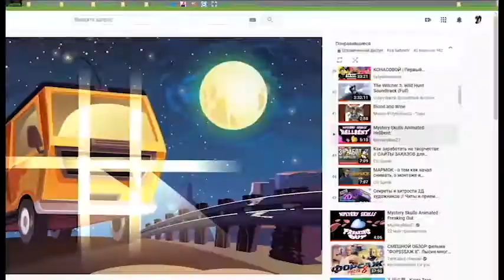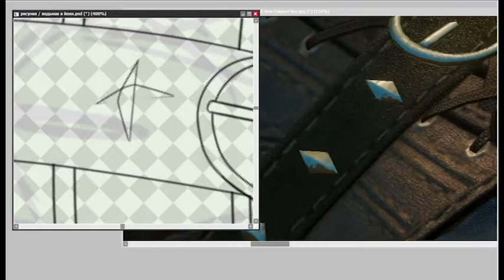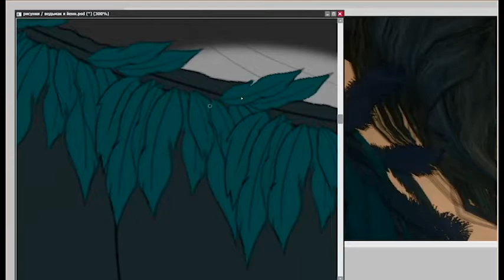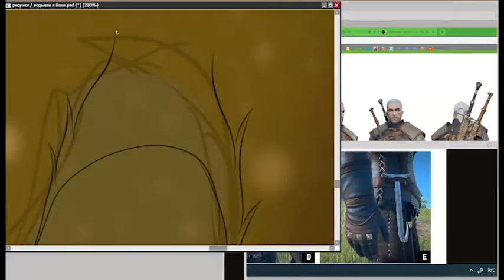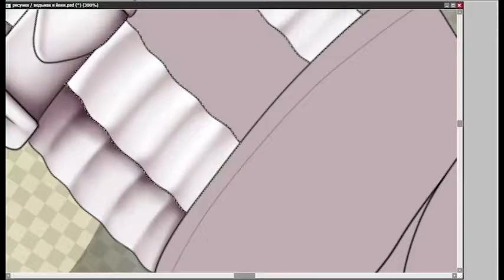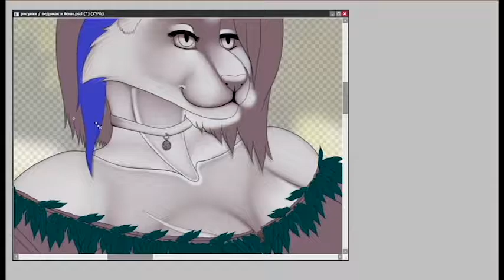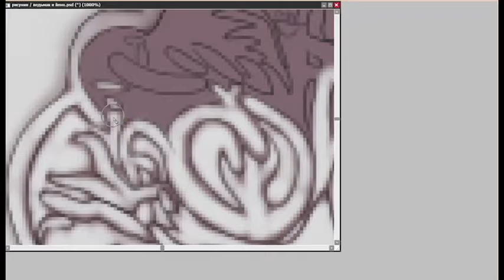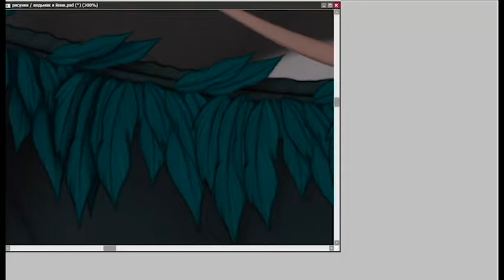Arrival in Tussent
New video with the drawing process
I was very much inspired by such a project from CD Projekt Red.
The Witcher 3 sunk into my soul so much that I as an artist really wanted to portray him. Here is represented by all the famous couple Yennefer and Geralt, only in the form of the customer’s characters.

Monetization is disabled for this channel, I don’t get money from this video!!!

 1) «Whispers Of Oxenfurt»
The Witcher 3: Wild Hunt
MIKOLAI STROINSKI
2) Yana Ainsanova - Песнь Присциллы
3) Yana Ainsanova - Черное и Белое
4) The Trail - Marcin Przybylowicz
5) Geralt of Rivia - Marcin Przybylowicz
6) The song of the Sword-Dancer - Percival & Marcin Przybylowicz
7) Steel For Humans - Wanted Feat. Tugh
9) After The Storm - Mikolai Stroinski